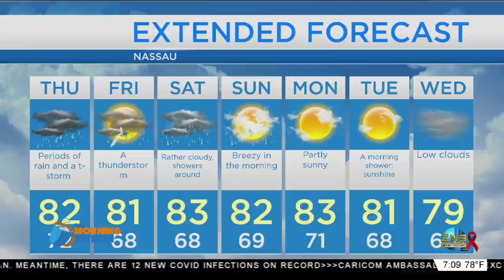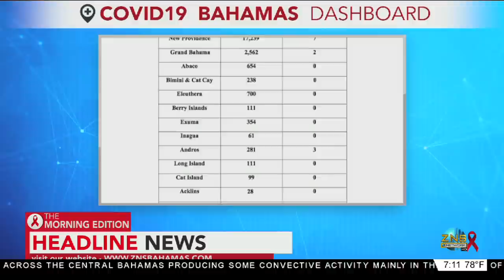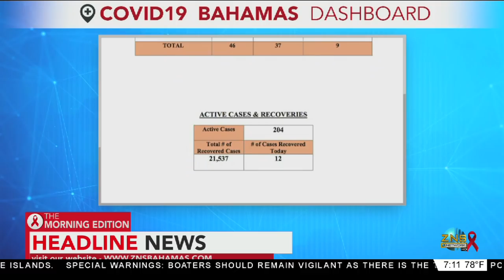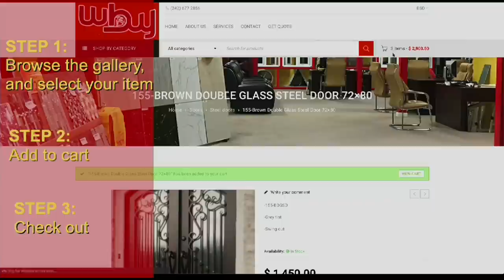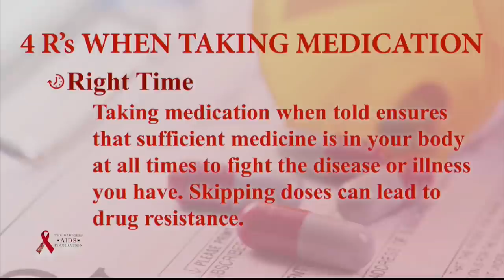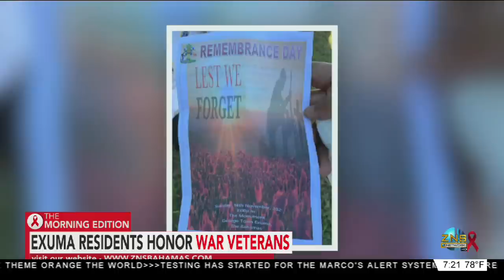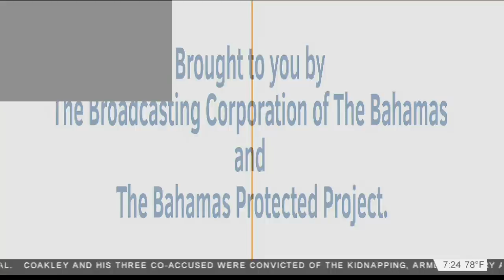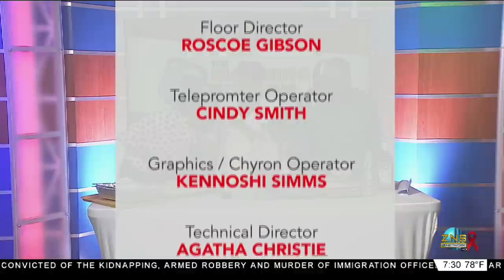The Morning Edition 11/17/2021